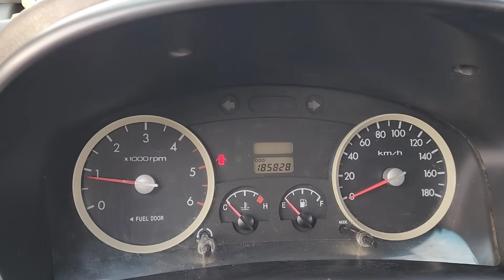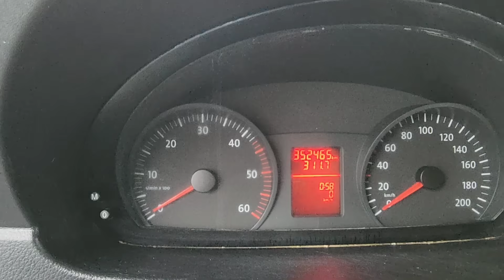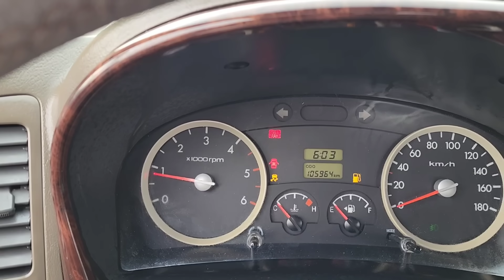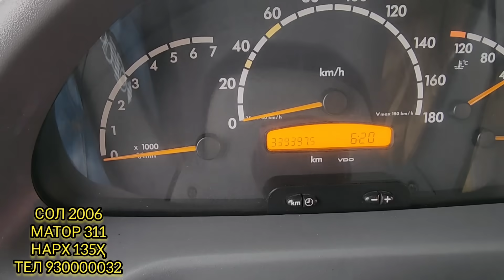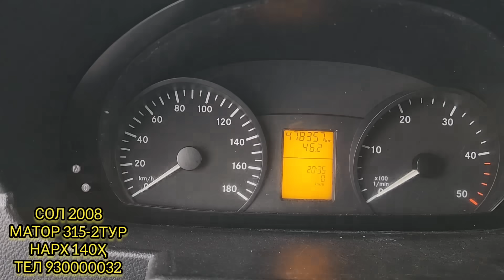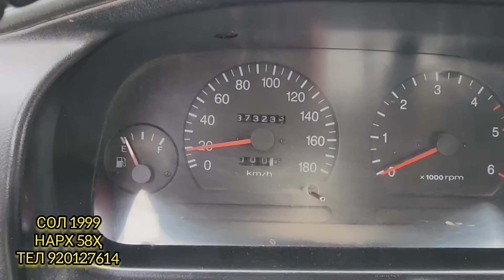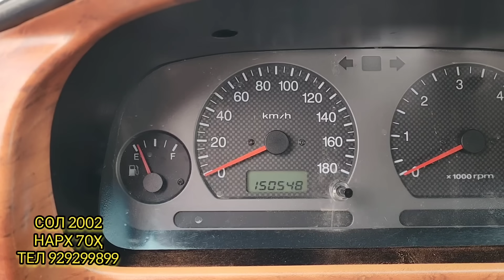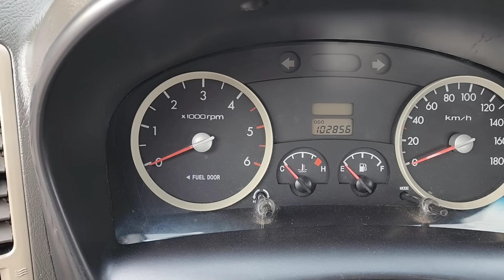Мошинбозори Хуҷанд 13.02.2024 Нарх Hyundai Porter Mercedes Sprinter лабо 👉👍💣💥